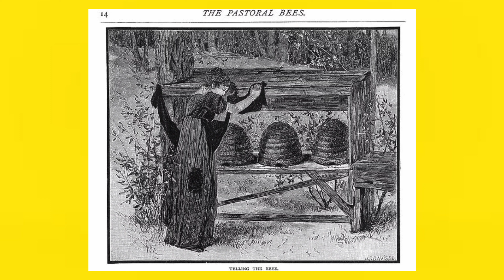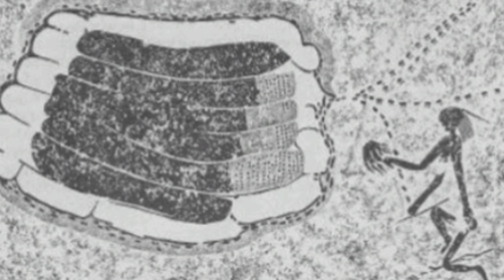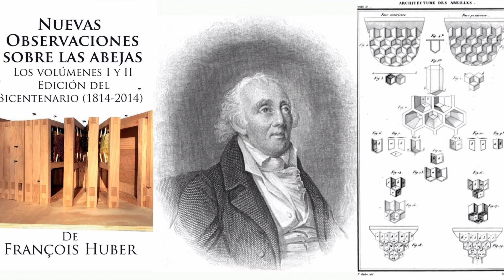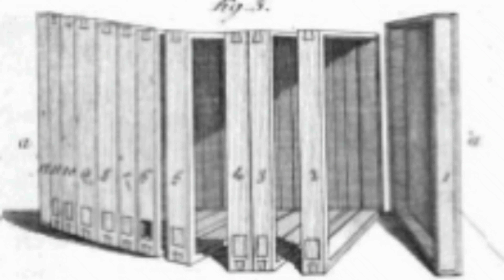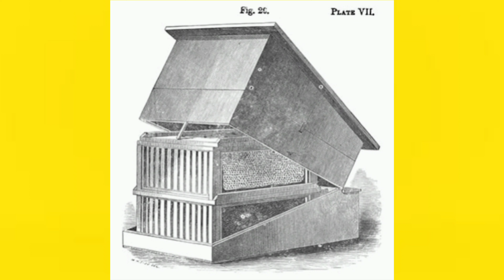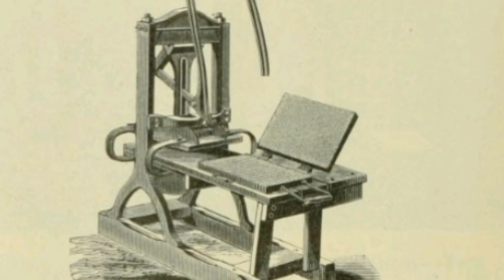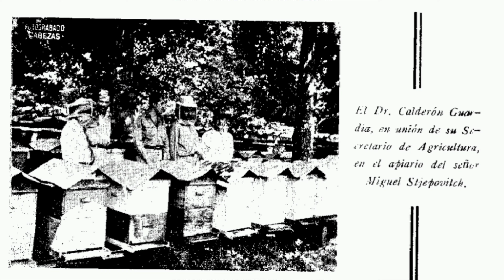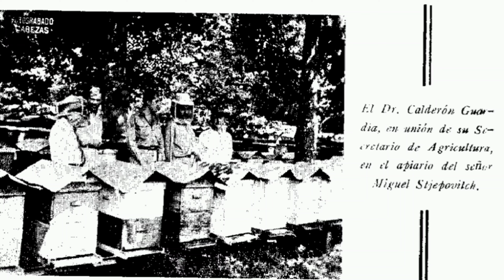HISTORIA DE LA APICULTURA DESDE EL AÑO 1500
ADQUIERA CATÁLOGO DE INSUMOS APÍCOLAS :

al siguiente link 🐝👇🏻

MATERIAL AUDIOVISUAL PARA PRINCIPIANTES EN APICULTURA GRATIS 🐝🍯🇨🇷

apicultura

Músico: @iksonmusic

Músico: @iksonmusic

Músico: @iksonmusic

Músico: ASHUTOSH

Músico: @iksonmusic

Músico: @iksonmusic

Músico: @iksonmusic

Músico: LiQWYD

Músico: @iksonmusic

Músico: LiQWYD

Músico: @iksonmusic

al siguiente link 🐝👇🏻

MATERIAL AUDIOVISUAL PARA PRINCIPIANTE